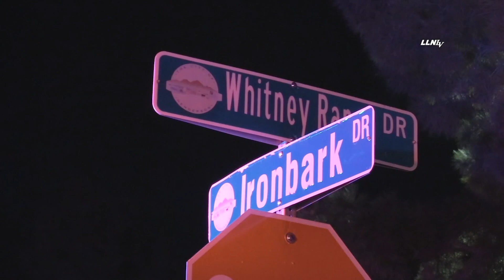Firefighters try to revive pet after home fire || Henderson, NV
9/11/2021
Time: 00:00
Location:1505 Ironbark Drive Henderson
Handling Agencies: Henderson Fire Department

Story Details: Henderson Firefighters responded to a structure fire early Saturday morning. It appears the fire was in an upstairs bedroom. It is unknown how much damage was done to the home. Firefighters were performing CPR on a dog. For any further details on this scene please contact the HFD PIO.

Help us on our quest to monetize our channel. Currently the Las Vegas News Stations are receiving LLN LV videos for free. The intent was to show the station what stringers do and the product we bring to the table. That means LLN LV video journalists are out there on their own dime.

How can you help the channel? Watch and share all of our videos. We are 1500 watch hours from being monetized. Once we’re monetized we won’t have to be at the mercy of the news stations and we can expand our presence in the Las Vegas Valley.